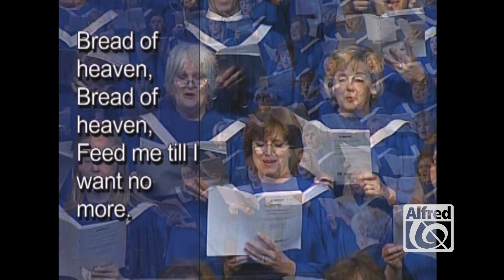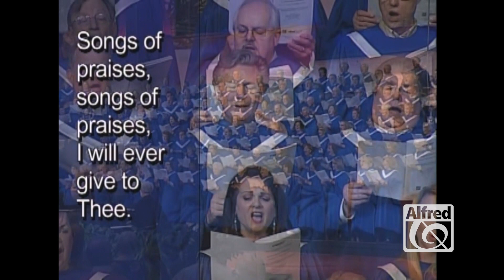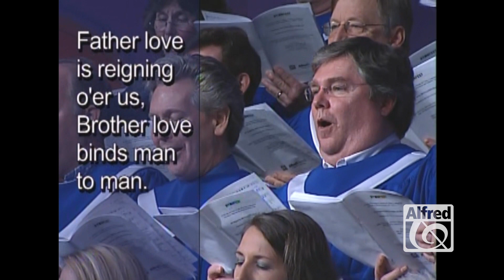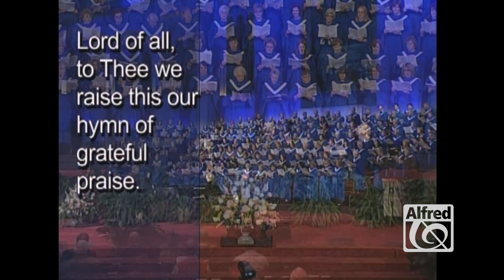Sacred - Digital Reading Sessions - Hymnfest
Classic hymns are given an artful touch from veteran Benjamin Harlan in this flexible new collection. Each arrangement stands beautifully on its own, or perform the entire five arrangements (with optional narration to tie them together) as a 20-minute "Hymnfest" during a regular worship service. Optional suggestions are also included to create a full hour-long hymn service with additional anthem and hymn suggestions. Includes "Joyful, Joyful, We Adore Thee"; "For the Beauty of the Earth"; "All Creatures of Our God and King"; "This Is My Father's World"; "Guide Me, O Thou Great Jehovah".